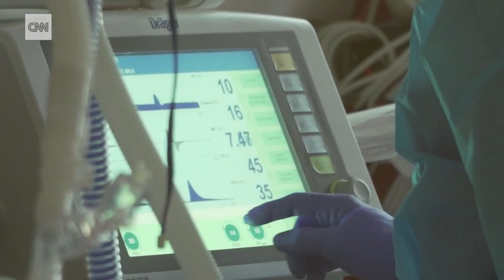Inside a Covid 19 ICU that is filling rapidly CNN Video